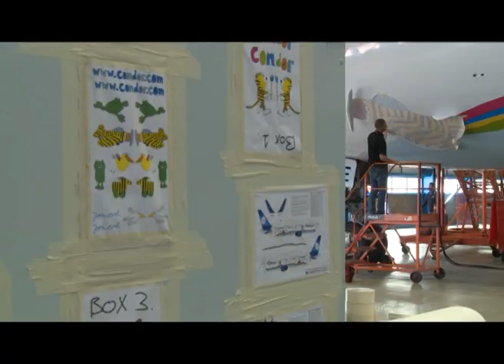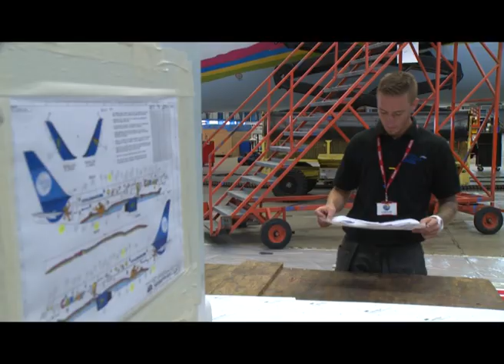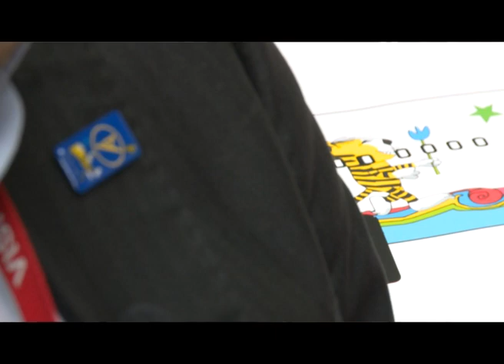CondorTV: Condor und Janosch unterstützen "Ein Herz für Kinder" - Teil 4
Deutschlands beliebtester Ferienflieger unterstützt im Rahmen einer großen Spendenaktion gemeinsam mit dem bekannten Kinderbuchautor Janosch die Hilfsorganisation BILD hilft e.V. "Ein Herz für Kinder". Condor wird einen Teil der Ticketeinnahmen und den Erlös zahlreicher Sonderaktionen an die Organisation spenden. Dabei wird der Ferienflieger von Janosch unterstützt: Condor beklebte eine Boeing 767 mit den Abenteuern der Tigerente, des kleinen Bären und Günter Kastenfroschs. Die Figuren aus Janoschs Büchern fliegen auf dem Rumpf und den Triebwerken der Maschine um die Welt und machen so auf die Unterstützeraktion aufmerksam. Alle weiteren Maschinen erhalten zudem Janosch-Motive im Condor Schriftzug.

Die Condor Boeing 767-300 mit der Kennung D-ABUE ist ganz im Zeichen von Janoschs Figuren unterwegs: Der kleine Tiger überreicht stolz ein Blümchen, der Bär fliegt die Fensterreihe entlang und die Tigerente fährt über den Rumpf - sogar der Condor Schriftzug und die Webadresse sind den typischen Janosch-Illustrationen angepasst. Ob die Maschine gerade auf dem Weg nach Panama ist, können Fans bei „Unsere Stars am Himmel" verfolgen.

Dem Kinderbuchautoren Janosch liegt die Hilfe für benachteiligte Kinder am Herzen. Deshalb hat er sich bereiterklärt, seine Figuren auf einem Condor Flugzeug um die Welt fliegen zu lassen, um auf die Spendenaktion von Condor und BILD hilft e.V. "Ein Herz für Kinder" aufmerksam zu machen. „Die Tigerente fliegt mit Condor!", freute er sich.

Ralf Teckentrup, Vorsitzender der Condor Geschäftsführung, betonte die Wichtigkeit der Spendenaktion für BILD hilft e.V. "Ein Herz für Kinder": „Condor fliegt ihre großen und kleinen Passagiere seit fast 60 Jahren in die Sonne. Wir sind uns unserer sozialen Verantwortung bewusst und möchten auch für diejenigen Kinder da sein, die auf der Schattenseite des Lebens stehen. Die Zusammenarbeit mit "Ein Herz für Kinder" leistet dazu einen wichtigen Beitrag."

Die Hilfsorganisation BILD hilft e.V. "Ein Herz für Kinder"  unterstützt national und international Kinder in Not. Sie fördert Kinderkliniken, Schulen, Sport- und Bildungsprojekte, unterstützt aber auch Einsätze in Kriegs- und Krisengebiete und vieles mehr. „Ein Herz für Kinder" wurde 1978 vom Verleger Axel Springer ins Leben gerufen.

Die Unterstützung von BILD hilft e.V. "Ein Herz für Kinder" zählt zu den vielfältigen Aktivitäten der Initiative „ConTribute", in der Condor ihr soziales Engagement gebündelt hat. Im Mittelpunkt von „ConTribute" stehen neben kultureller Integration, nachhaltigem Reisen sowie Hilfe bei Naturkatastrophen vor allem Projekte für Kinder und Jugendliche.